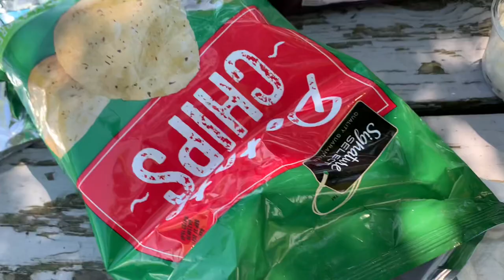Swimming & Kayaking at the Sandbar State Park with Relaxing View at the Lakeside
In this video will show you our Family picnic  at the Sandbar State Park . Then  we went on kayaking on the Lake Champlain. Epiphany and Riri had so much fun playing in the playground.

📍The Iconic Fisher Covered Railroad Bridge 2021 Vermont USA